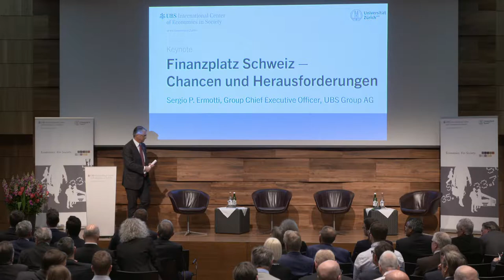Hat «Swiss Finance» ausgedient?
Sergio P. Ermotti, Group Chief Executive Officer, UBS Group AG
Christina Kehl, Geschäftsführerin, Swiss Finance Startups
Prof. Tobias Straumann, Universität Zürich
Moderation: Dr. Katja Gentinetta

Wie gut ist der Finanzplatz Schweiz im aktuellen Veränderungsprozess positioniert? Hat das herkömmliche «Swiss Banking» mittelfristig überhaupt noch eine Perspektive hat und was wären vielversprechende Strategien, um vom technologischen Wandel zu profitieren und gestärkt aus dem Umbruch hervorzugehen?